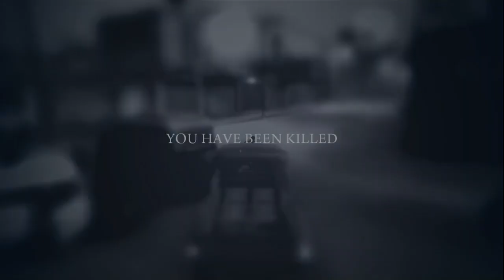Mafia II: Joe's Adventures (BLIND RUN) - Episode 1E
This is the fifth episode of a Blind Run Gameplay of Mafia II: Joe's Adventures (DLC content).